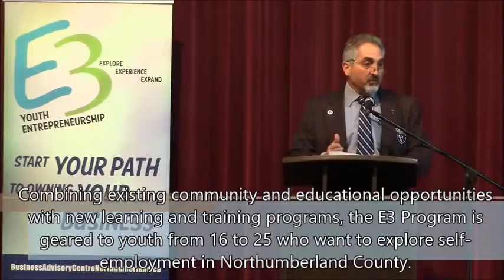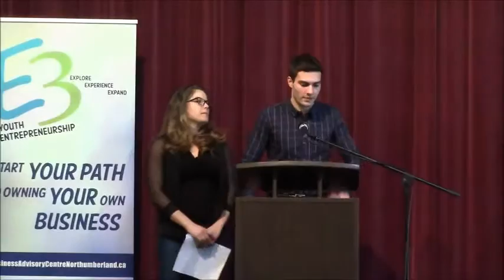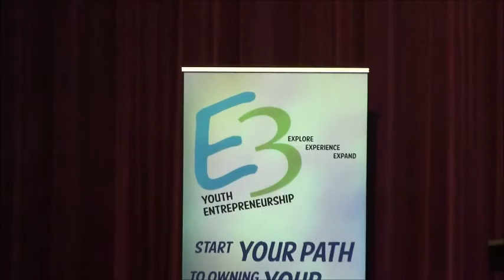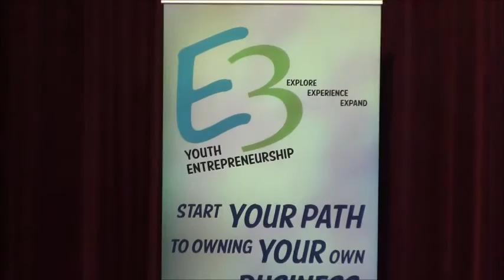Creating Opportunities: New Local Youth Entrepreneur Program Launched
Over 400 students from St. Mary’s Secondary School joined local dignitaries today for the launch of a new youth entrepreneurship program. The innovative E3 Youth Entrepreneurship Program provides a range of opportunities for youth who want to develop business skills and ideas.
Combining existing community and educational opportunities with new learning and training programs, the E3 Program is geared to youth from 16 to 25 who want to explore self-employment in Northumberland County.  “We are excited to be providing this opportunity for young entrepreneurs throughout Northumberland County,” stated County Warden Gil Brocanier.  “E3’s motto is to explore, experience and expand.  The Program does this by mentoring and encouraging participants to develop business skills and ideas.”
Ellee Hellier, a current University student who operated her own summer business in 2014, believes this program will be very popular with other entrepreneurial young people.  “The E3 Program takes existing supports to a different level,” she commented at the ceremonies.  “It is designed ‘by youth, for youth’ which means that the Program builds on the feedback about our successes and set-backs.  E3 is a great tool and learning support that prepares you for the real world.”
“One of Northumberland County’s strategic goals is to increase economic innovation and prosperity,” stated Dan Borowec, County Director of Economic Development and Tourism.  “The key priorities in this area include the creation of new entrepreneurial initiatives through the Business Advisory Centre Northumberland.  Programs like E3 can provide viable career options and expand job opportunities for recent post-secondary graduates in our community.  This ultimately improves the odds of success for participants and the prosperity of our community.”
The E3 Program has been designed to complement existing business-related topics currently offered in the Secondary Schools and educational institutions.